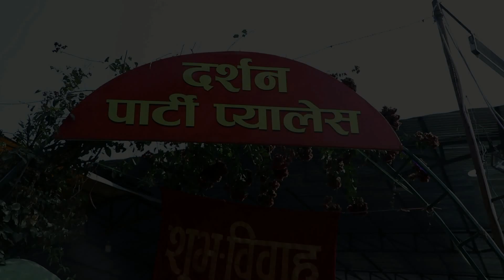Tridevi weds Prabin ll Wedding Highlight ll Bikash Studio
Tridevi weds Prabin.
Wedding Highlight
Bikash Studio